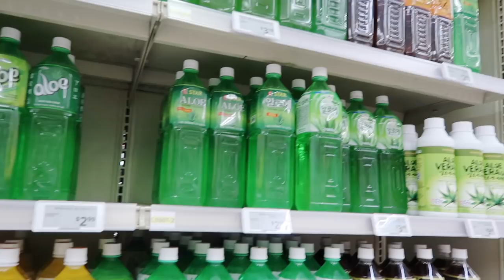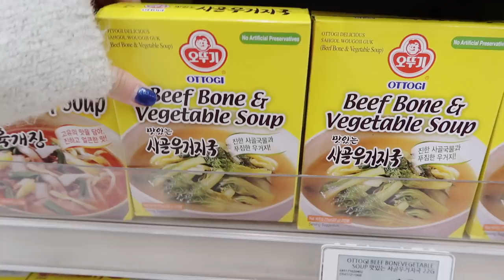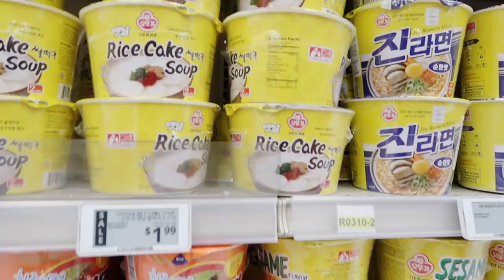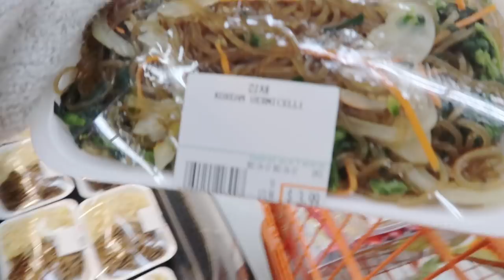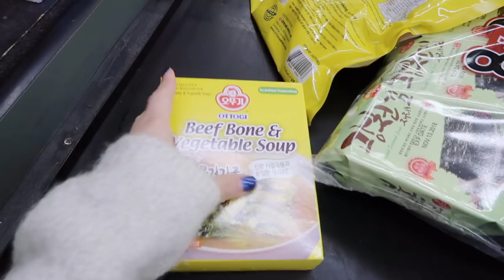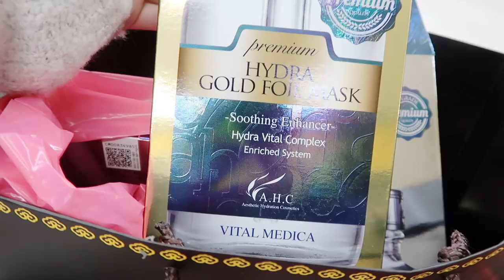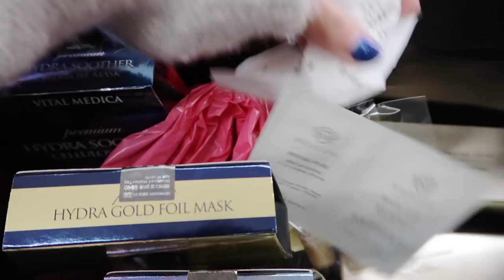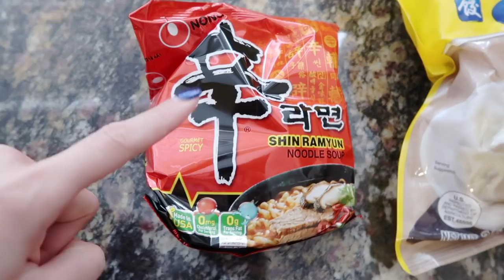(中文English Subs)❤️Elaine Hau - 韓國超級市場買餸購物分享和煮麵仔🇰🇷Zion Market Korean Grocery Haul&Cooking👩🏻‍🌾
**這是一個贊助的視頻，謝謝。
**这是一个赞助的视频，谢谢。